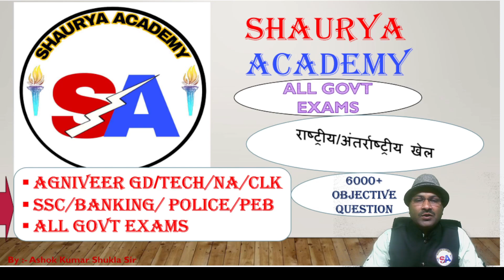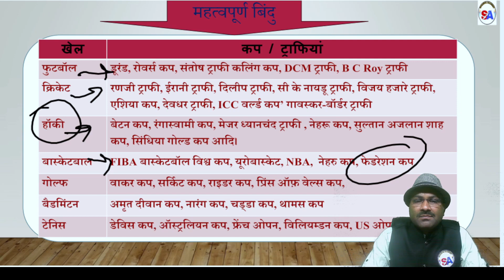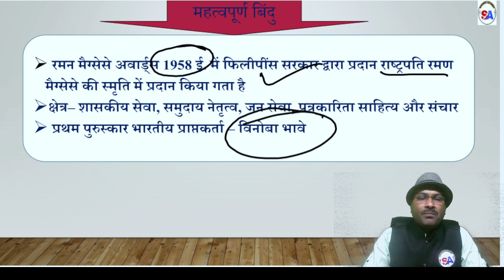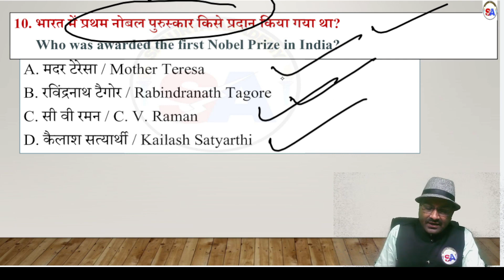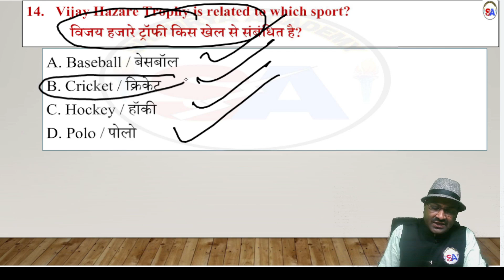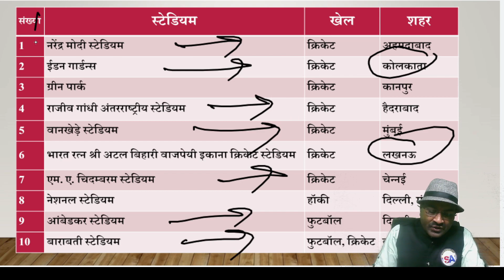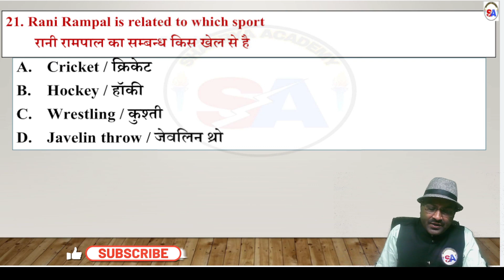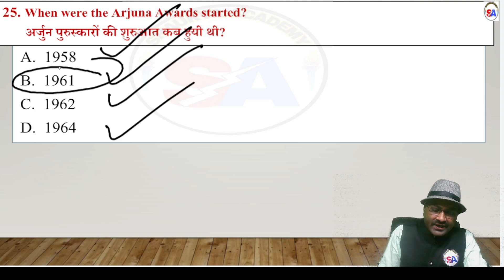SPORTS & AWARDS II खेल और पुरस्कार II ALL GOVT EXAMS II SSC II PSC II RAILWAY II ARMY